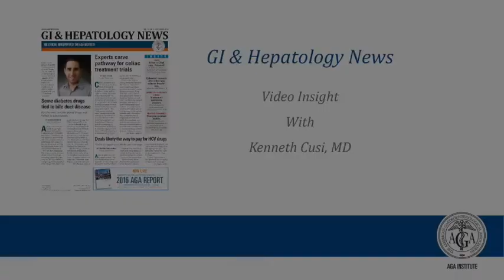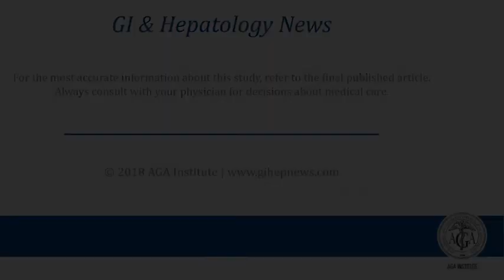Response to Pioglitazone in Patients With Nonalcoholic Steatohepatitis With vs...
Dr. Kenneth Cusi discusses his manuscript "Response to Pioglitazone in Patients With Nonalcoholic Steatohepatitis With vs Without Type 2 Diabetes."